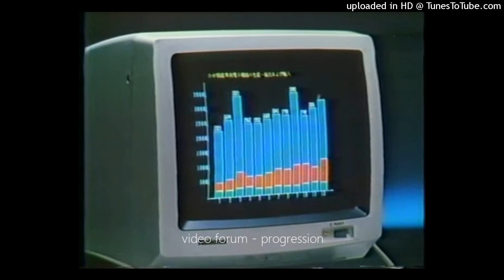video forum - progression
upload made by Hermes Acosta HA
from the album: Artificial Devotion (2020)
video forum
(world)
Broken Transmission/Computergaze Transmission/Computergaze/Televisiongaze/piano/piano music/neo-classical/obsoletevapor/obsolete/obsoletewave/BrokenTransmission/VaporwaveTransmission/Vapormusic/Vaporwave piano music/Vapormusic